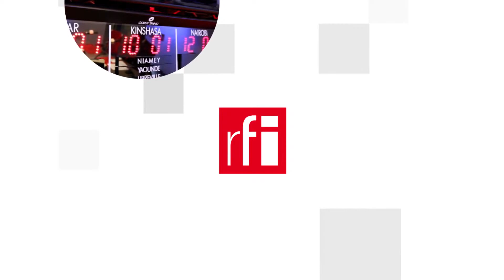Nhà giáo Pháp: ‘‘Chiến sĩ tuyến đầu’’ và ‘‘thành trì cuối cùng'’ của nền Cộng hòa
Giống như gần 6 năm về trước, Chủ Nhật 18/10/2020, cả nước Pháp lại xuống đường. Vụ Hồi giáo cực đoan giết hại một giáo viên cấp hai dạy môn sử - địa, hôm thứ Sáu tuần trước, một lần nữa đặt nước Pháp trước thách thức nghiêm trọng. Trên trang nhất các báo là ảnh những biển người tràn ngập đường phố, bày tỏ lòng thương tiếc người thầy giáo. Libération chạy trên trang nhất hàng tựa  : « Tự do: Tôi nhắc tên Anh ».